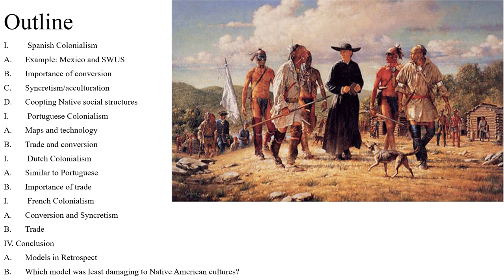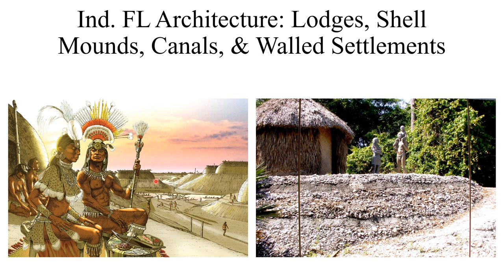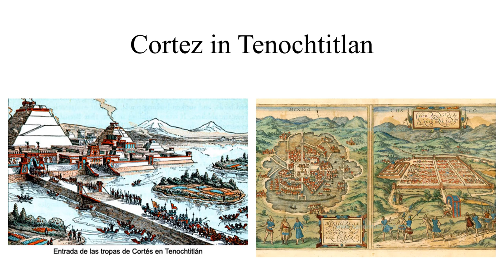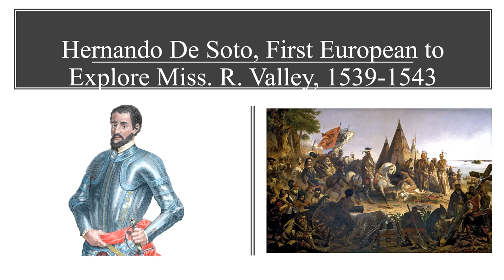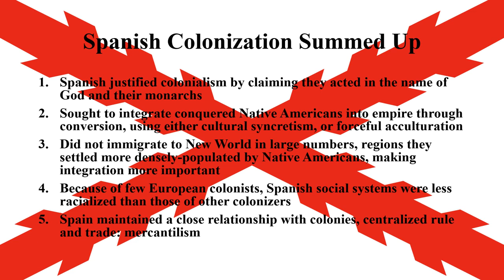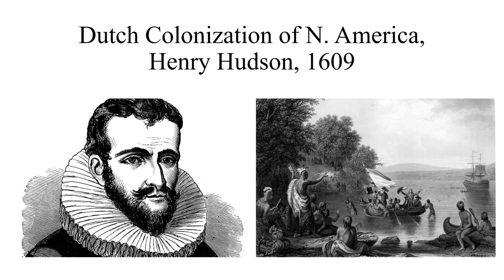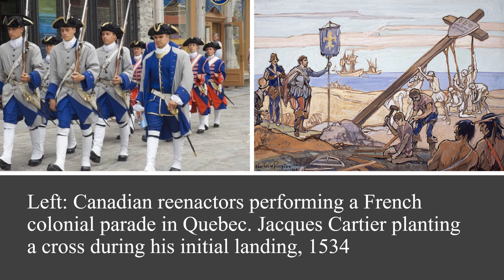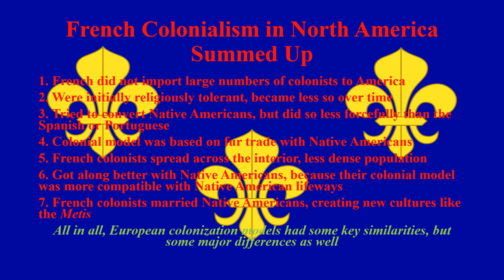History 2001 Lecture 3: European Colonial Methods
The third lecture of my 2000-level American Survey to 1877 course.